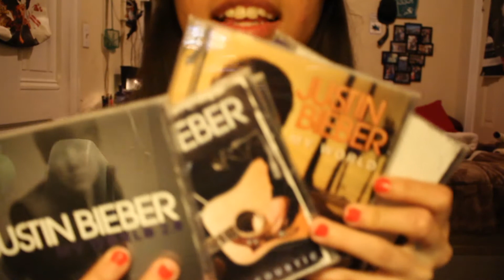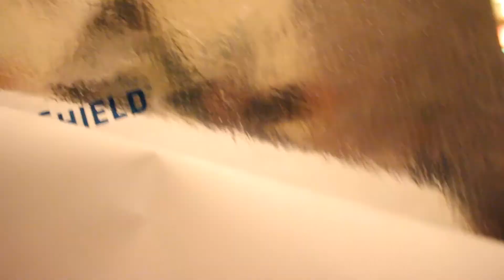Honesty Hour with 1 A.M.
Random honest facts about 1 A.M. (formerly known as OG Chuhks)
IDK IDC !

In the spirit of authenticity and connection with her fans, 1 A.M. decided to change her rap name. This transition was not just a rebranding, but also an opportunity to share intriguing tidbits about her life at the time. Coinciding with this change, she announced her forthcoming mixtape, ‘Antique’. This marks the first mixtape to be released under her new name, 1 A.M.